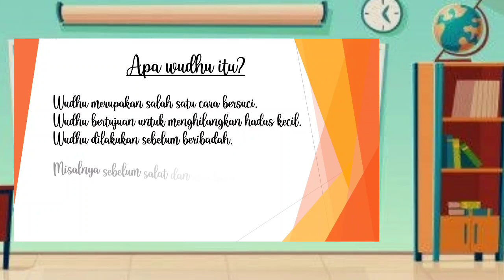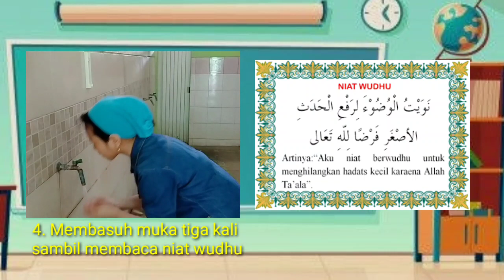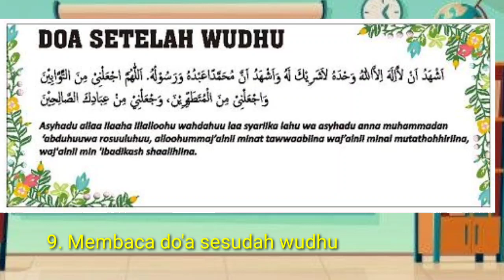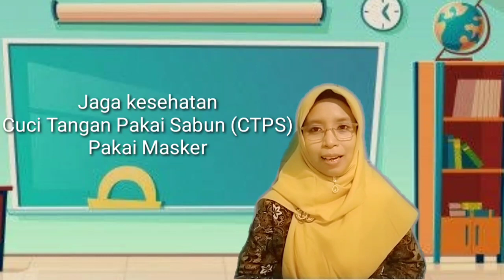SDN Blooto 1 - Aniqoh, S.Pd.I - Ayo Berwudhu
Dalam rangka Peringatan Hari Guru Nasional (HGN) 2020, Jawa Pos Radar Mojokerto bersama Pemkot Mojokerto dan Dinas Pendidikan Kota Mojokerto menyelenggarakan Lomba Video Pembelajaran (LVP). Dengan mengangkat tema "Guruku Kreatif, Wali Kotaku Inovatif", ajang ini dipersembahkan bagi guru SD negeri dan swasta se-Kota Mojokerto.

Bagi peraih juara akan mendapatkan Piala Wali Kota Mojokerto dan hadiah jutaan rupiah. Lomba video pembelajaran kreatif ini juga didukung oleh Kelompok Kerja Kepala Sekolah (K3S) SD Negeri dan SD Swasta Kota Mojokerto, Bank Jatim Cabang Mojokerto, dan Birth Beyond.